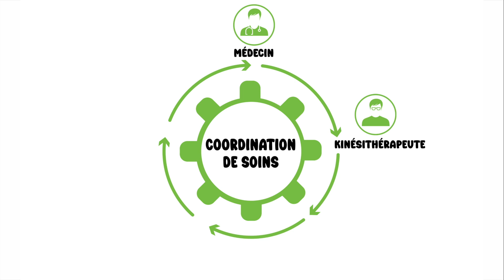Le Pôle de Compétences et de Prestations Externalisées "Handsemble"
❓𝗦𝗮𝘃𝗲𝘇 𝘃𝗼𝘂𝘀 𝗰𝗲 𝗾𝘂'𝗲𝘀𝘁 𝘂𝗻 𝗣𝗖𝗣𝗘 ?
La filière Prévention et Soins de l'Adapei 63 vient de se doter d'un Pôle de Compétences et de Prestations Externalisées ! 👏
👉 Ce service est dédié aux personnes en situation de handicap, à leurs familles et proches-aidants. Il représente un facilitateur dans le quotidien des aidés et des aidants qui sont actuellement dans l’attente, avec une notification d’orientation MDPH.
L’équipe du PCPE coordonne des actes médicaux et sociaux et apporte des solutions concrètes à domicile par l'intermédiaire de partenaires externes et de libéraux pour mener à bien les accompagnements.
🏠 L'aidé et l'aidant sont préparés à l'accueil en structure, avec la possibilité de visite ou parfois de séjour temporaire.